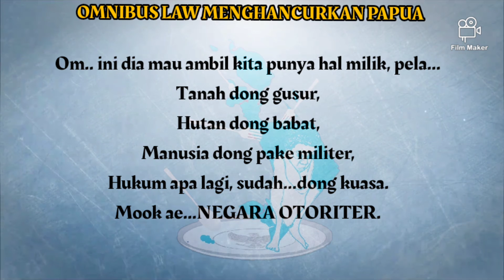Omnibus Law menghancurkan Papua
RUU Cipta Kerja Omnibus Law sangat berdampak buruk bagi keberlangsungan rakyat dan SDA.

Hal ini dilakukan guna mempercepat investasi dan merubah sistem kerja yang lebih otoriter.